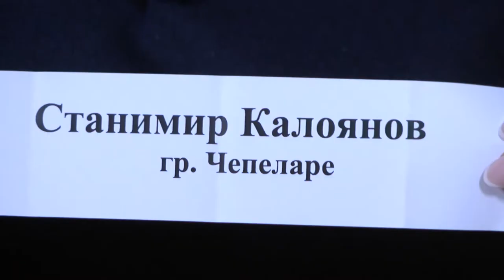Balkan folk 989 HD (April 2020)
Balkan folk/ Балкан фолк 989 HD (април 2020) week TV show/седмично предаване TV Eurofolk

1. "Орманли" - Танцова формация "Стар мерак" при Частна танцова формация - гр. Сандански
2. "Гайдаваси" - Танцова формация "Стар мерак" при Частна танцова формация - гр. Сандански
3. "Лена лен сее" - Женска фолклорна група "Здравец" към НЧ "Светило-1931" - с. Горна Гращица, общ. Кюстендил
4. "Паун ми пое" - Женска фолклорна група "Здравец" към НЧ "Светило-1931" - с. Горна Гращица, общ. Кюстендил
5. "Зададе се, Яне" - Ансамбъл за народни песни и танци "Огражденски гласове" към НЧ "Д-р Петър Берон - 2008" - с. Лебница, общ. Сандански
6. "Девойко, девойко" - Ансамбъл за народни песни и танци "Огражденски гласове" към НЧ "Д-р Петър Берон - 2008" - с. Лебница, общ. Сандански

Песен на месец март: "Зарекох се мамо, заклех се" - Мъжка група при ФА "Горнополска песен" към НЧ "Пробуда 1923" - с. Овчарци, общ. Сапарева баня

I предложение - "Сред село дошло младо търговче" - Деляна Манева към НЧ "Христо Смирненски - 1925г. - гр. Садово" - гр. Садово
II предложение - "Мома е мома родила" - Ансамбъл "Змейчани" към Сдружение Фолклорна формация "Змейчани" - с. Змейца, общ. Доспат
III предложение - "Чие е това момиче" - Клаудия Красимирова Тодорова към НЧ "Асен Златаров 1939" - с. Къшин, общ. Плевен
IV предложение - "Хем речи, момне ле" - Фолклорна група "Върбински извори" към НЧ "Братан Шукеров -1953" - с. Върбина, общ. Мадан

1. "Ormanli" - Tantsova formatsiya "Star merak" pri Chastna tantsova formatsiya - gr. Sandanski
2. "Gaydavasi" - Tantsova formatsiya "Star merak" pri Chastna tantsova formatsiya - gr. Sandanski
3. "Lena len see" - Zhenska folklorna grupa "Zdravets" kam NCH "Svetilo-1931" - s. Gorna Grashtitsa, obsht. Kyustendil
4. "Paun mi poe" - Zhenska folklorna grupa "Zdravets" kam NCH "Svetilo-1931" - s. Gorna Grashtitsa, obsht. Kyustendil
5. "Zadade se, Yane" - Ansambal za narodni pesni i tantsi "Ograzhdenski glasove" kam NCH "D-r Petar Beron - 2008" - s. Lebnitsa, obsht. Sandanski
6. "Devoyko, devoyko" - Ansambal za narodni pesni i tantsi "Ograzhdenski glasove" kam NCH "D-r Petar Beron - 2008" - s. Lebnitsa, obsht. Sandanski

Pesen na mesets mart: "Zarekoh se mamo, zakleh se" - Mazhka grupa pri FA "Gornopolska pesen" kam NCH "Probuda 1923" - s. Ovchartsi, obsht. Sapareva banya

I predlozhenie - "Sred selo doshlo mlado targovche" - Delyana Maneva kam NCH "Hristo Smirnenski - 1925g. - gr. Sadovo" - gr. Sadovo
II predlozhenie - "Moma e moma rodila" - Ansambal "Zmeychani" kam Sdruzhenie Folklorna formatsiya "Zmeychani" - s. Zmeytsa, obsht. Dospat
III predlozhenie - "Chie e tova momiche" - Klaudiya Krasimirova Todorova kam NCH "Asen Zlatarov 1939" - s. Kashin, obsht. Pleven
IV predlozhenie - "Hem rechi, momne le" - Folklorna grupa "Varbinski izvori" kam NCH "Bratan Shukerov -1953" - s. Varbina, obsht. Madan